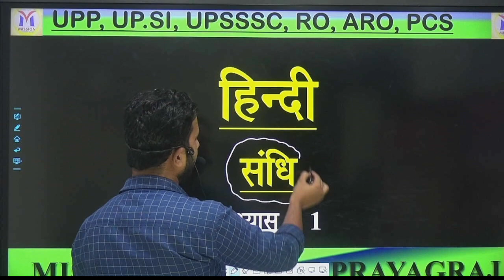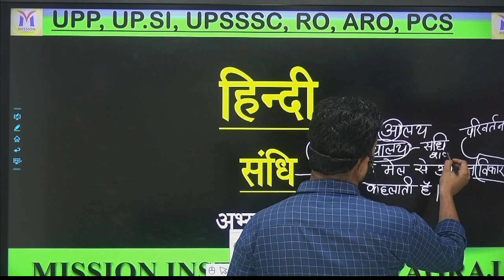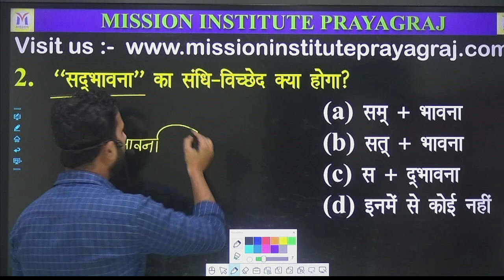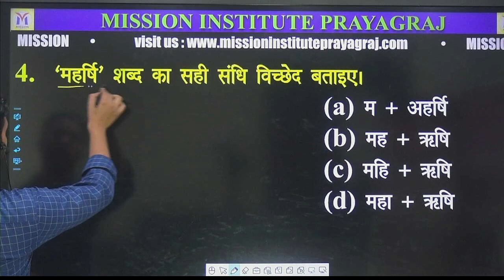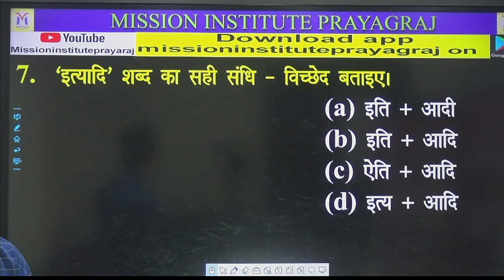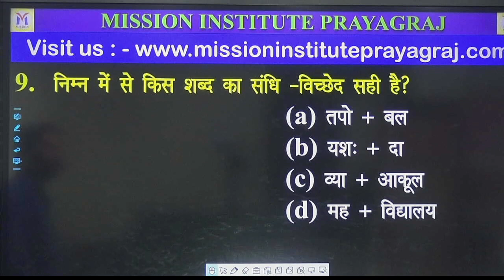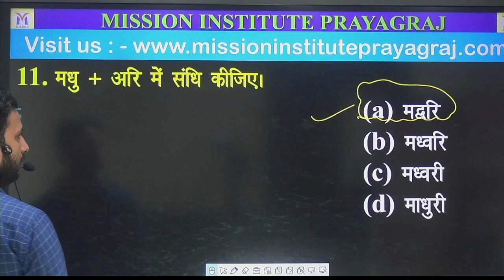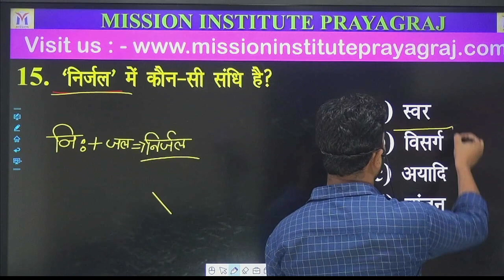UPSI 2023|RO ARO/UPP। UPSSSC । Hindi by S.N Sir ।bestupsicoaching